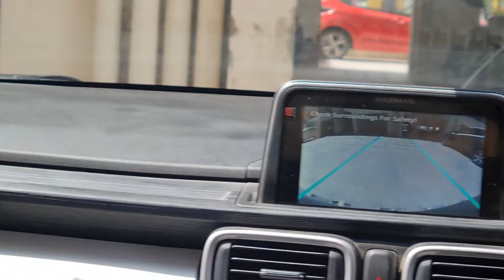GENUINE REVIEW| Test Driving TATA PUNCH CNG ACCOMPLISHED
Hi Family, we test drove all new TATA punch. ​⁠@MotorTrendWatch ​⁠@motoroctane ​⁠@HERGARAGE ​⁠@tatamotors ​⁠​⁠@ManAndMotor ​⁠@ArunPanwarx